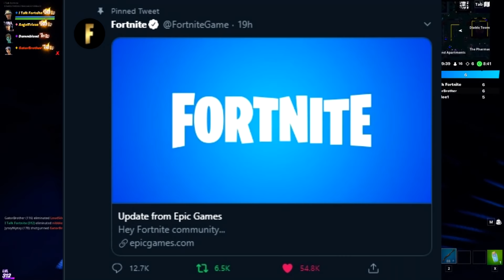Season 3 Got Delayed Again. Let's Talk. (Fortnite Battle Royale)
This video is not monetized. This video is discussing the delay of Season 3, as well as the event "The Device" being delayed again. This is due to the BlackLivesMatter movement going on in the US. I understand the frustrations, especially for those out of the US, but this is important. The update can wait.

If you would like to support me for the Support A Creator event, just go to the Item Shop, click the bottom right button that says, "Support Creator" and type in the name "italkfortnite" exactly like that! Thank you guys for the support, it means the world to me.

ITalkFortnite is a Fortnite YouTube channel, talking about all things Fortnite Battle Royale! We discuss everything from leaks, patch notes, updates, thoughts and opinions, and any other topics that are relevant! I also do daily Item Shop videos everyday, so if you want to see something that's currently in the Item Shop, you can see that I upload every single day for the Item Shop.